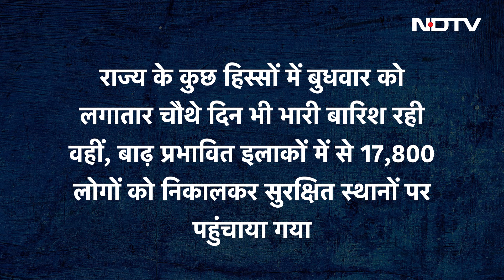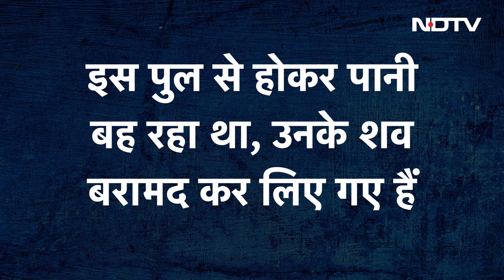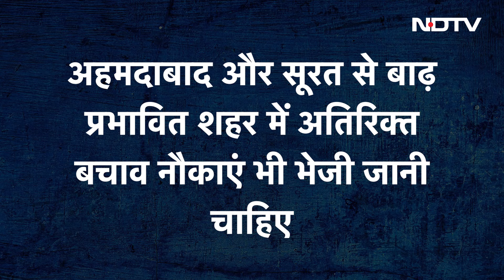Gujarat Rains: बारिश से मचा कोहराम, जानें किन राज्यों में Red Alert? | Monsoon | Floods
Floods In Gujarat: देश के कई हिस्सों में इन दिनों मूसलाधार बारिश (Gujarat Rain Alert) हो रही है. गुजरात का तो बुरा हाल है. क्या अहमदाबाद, क्या सूरत और क्या वडोदरा, हर जगह जलमग्न हो गई है. लगातार हो रही बारिश की वजह से कई जगहों पर बाढ़ जैसे हालात हैं. वहीं सड़कों पर पानी भरा हुआ है. जन-जीवन पूरी तरह से अस्त-व्यस्त है. आज भी तेज बारिश का अनुमान मौसम विभाग ने जारी किया है. मौसम विभाग ने गुजरात के कच्छ, जामनगर, मोरबी, देवभूमि द्वारका, पोरबंदर जिलों में बारिश का रेड अलर्ट (Rain Alert) जारी किया है. इसके साथ ही तेज बारिश और तूफान की भी संभावना है. वहीं सुरेंद्रनगर, अमरेली, गिर और सोमनाथ जिलों में ऑरेंज अलर्ट जारी किया गया है.